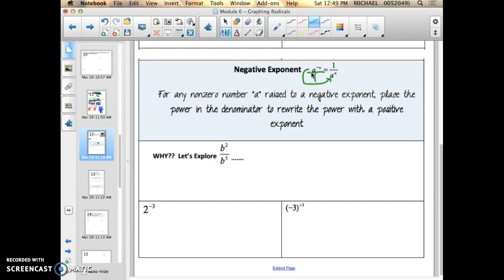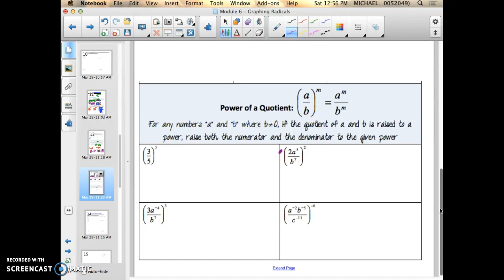Exponent Rules Part 2